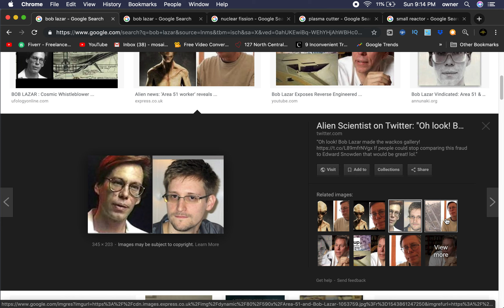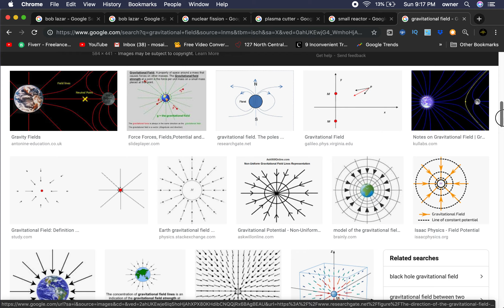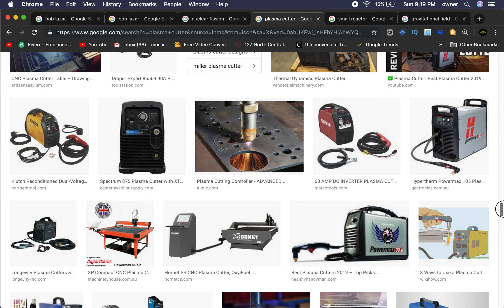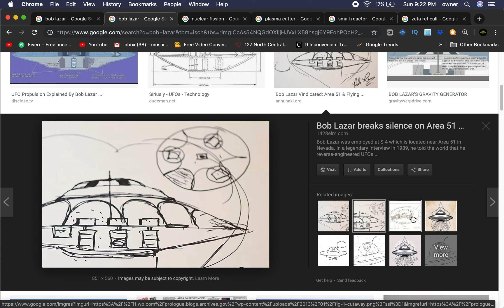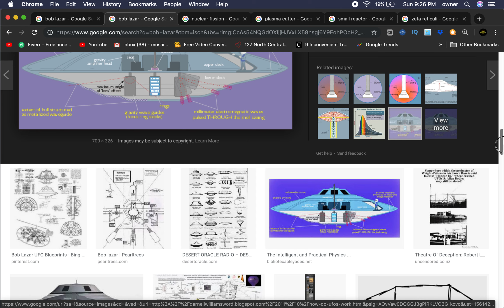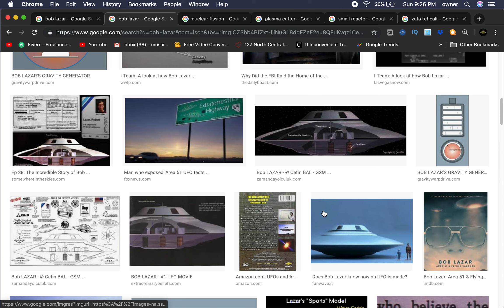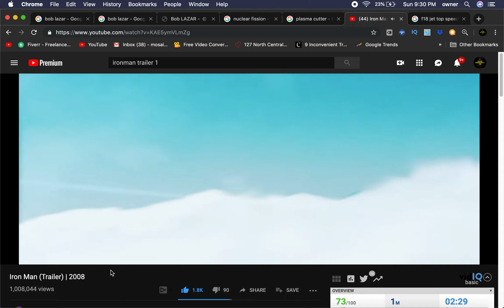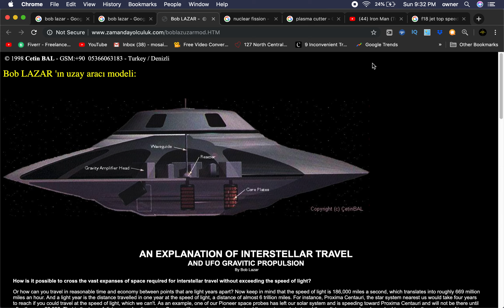Is Bob Lazar Telling the Truth BreakDown?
Here we go more in depth on the  validity of bob lazars experience at area 51 .  It's hard to fathom the technology i cant wrap my head around it .